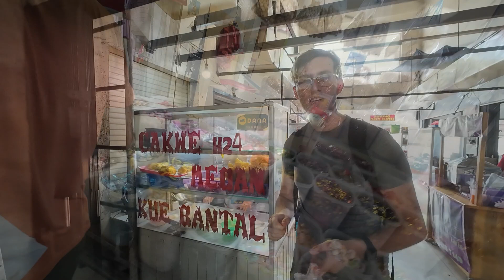Exploring Jakarta's Fruit & Dessert Paradise 🇮🇩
Come along on a tasty journey with us to Pasar Laris Palm Paradise market in Jakarta. We're discovering amazing local treats like Jongkong, jackfruit, Cakue, pillow cake, Lumpang, Wajik, and Cincau. From sweet to exotic, we'll show you the delicious side of Jakarta's food scene. Join us and satisfy your sweet cravings as we explore Pasar Laris Palm Paradise. If you want to see some of the best that Jakarta has to offer in the food and market scene